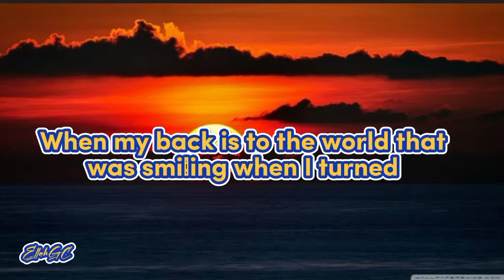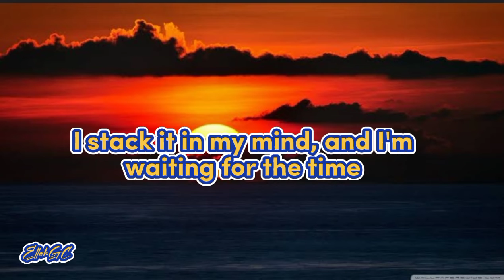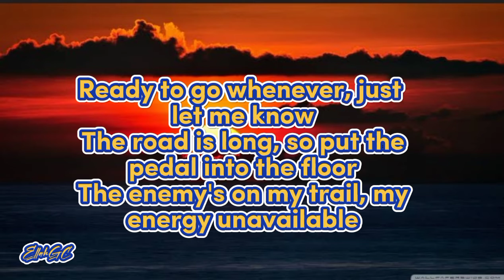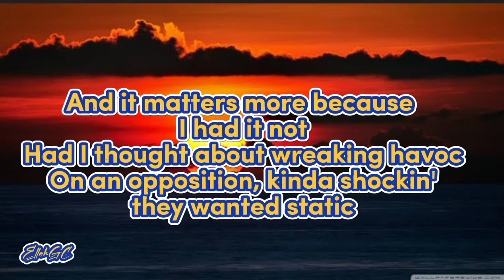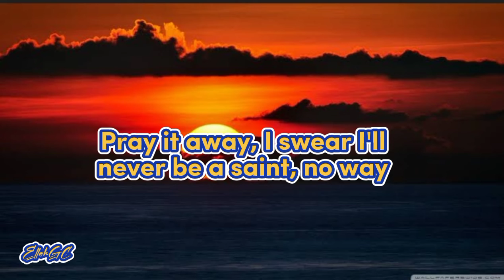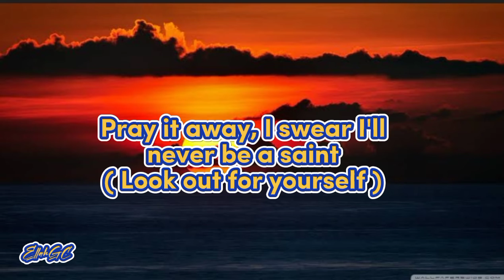ENEMY - Imagine Dragons ( Lyrics )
📸 WallpapersWide.com

( Lyrics )

Your words up on the wall as you're prayin' for my fall
When I show you what it's to be words spit in a mic

Oh, look, okay

I'm staying where nobody 'posed to be p-p-posted
I've been outa shape, thinkin' out the box, I'm an astronaut
I blessed off the planet rock to cause catastrophe
I ain't talkin' sackin', pact it
Who the baddest? I don't matter 'cause we at ya throat